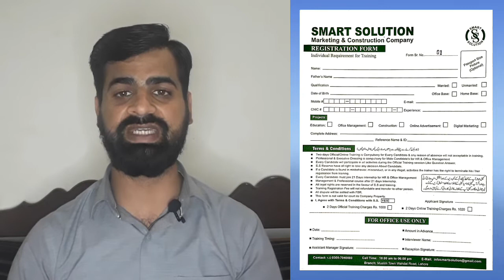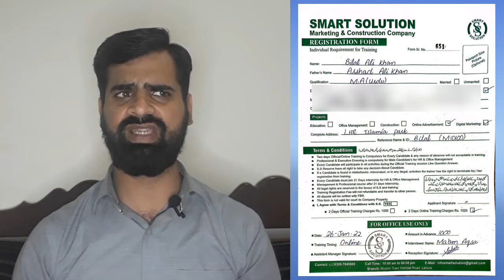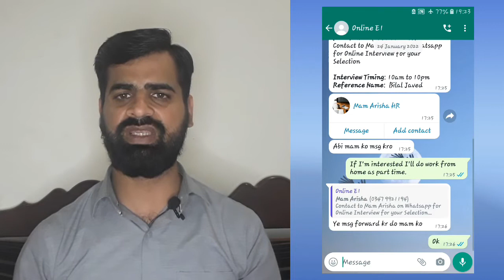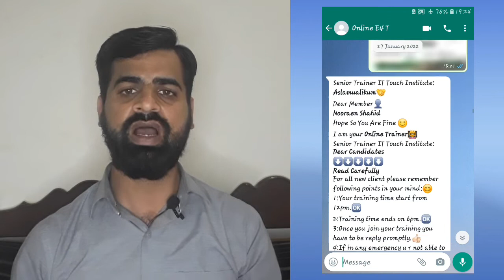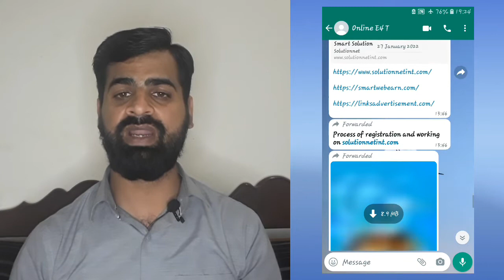|Online Scam in Pakistan|Online Scam 2022|Online scam Sa Kaise Bache|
Friends aaj ki is video ma bataya gya hai k Online scam kya hai or ap nay is sa kaise bachna hain.
Online scammers kis tra ap sa scam kr k hzaro rupy ly jaty hain.
Ajj ki is video main is tra k scam ki puri detail batai gai hai.

scam in pakistan,
online scam in pakistan,
scam in india,
smart solution scam,
online frauds,
online fraud ki report kaise kare,
online fraud in pakistan,
online fraud sa kaise bache,
online scam kia hai,
online earning scam,
online scam,
scam 1992,
online scammer,
knowledge mixture,
online scam 2022,

About: "KNOWLEDGE MIXTURE" channel Provides Online Classes (video) for: Android Computer, Internet, Whatsapp,Facebook, Youtube, Mobile, Google , Twitter , Yahoo internet security, Data Security, Discovering New Technology,Online Earning tutorials,